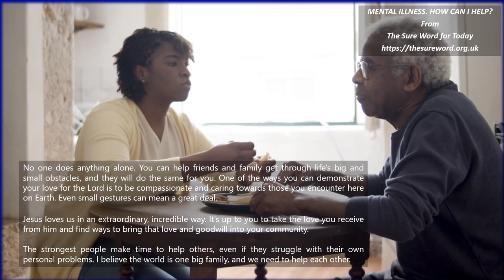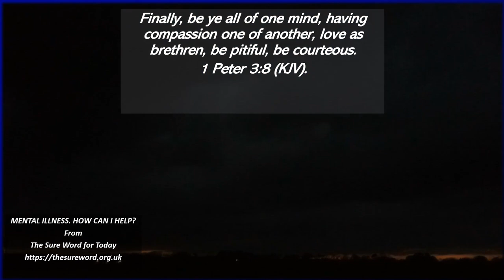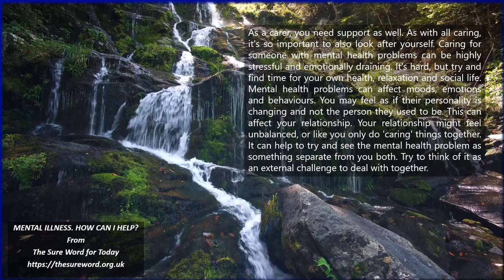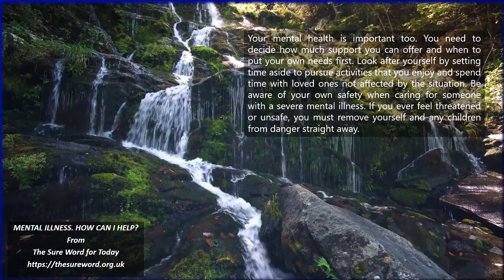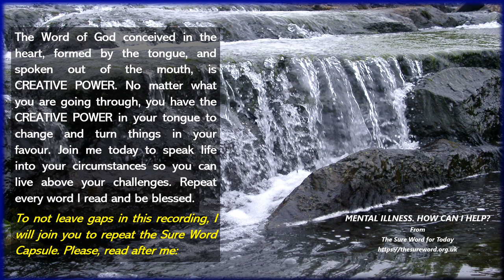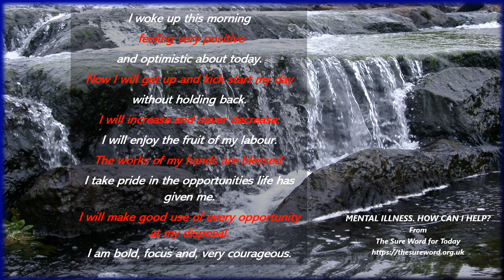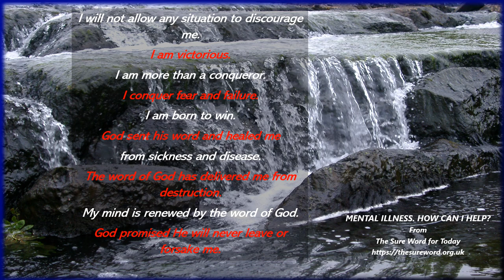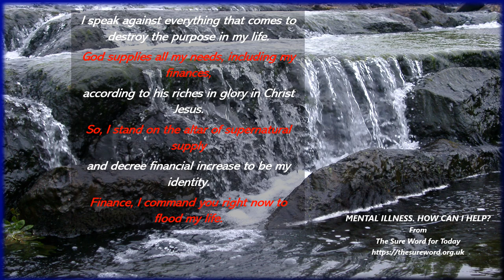MENTAL ILLNESS. HOW CAN I HELP? | PART 7 of 7.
When you are helping or supporting someone with mental illness, you need to be conscious and understand your role and what you need to do. If you care for someone with a mental illness, you might find it stressful and difficult. It is essential to look after your own health and well-being. Do not neglect your health and well-being. Understand what you can and cannot do as a carer. Understand what the person you care for can and can’t do.

Here are the links to the past audio devotion in this series:
MENTAL ILLNESS. HOW CAN I HELP? | PART 6 of 7.

MENTAL ILLNESS. HOW CAN I HELP? | PART 5 of 7.

MENTAL ILLNESS. HOW CAN I HELP? | PART 4 of 7.

MENTAL ILLNESS. HOW CAN I HELP? | PART 3 of 7.

MENTAL ILLNESS. HOW CAN I HELP? | PART 2 of 7.

MENTAL ILLNESS. HOW CAN I HELP? | PART 1 of 7.